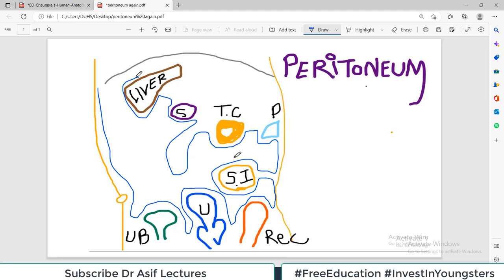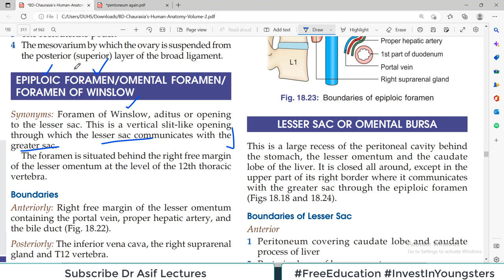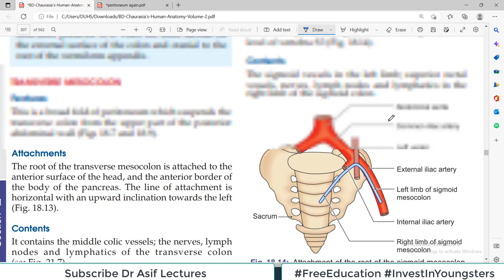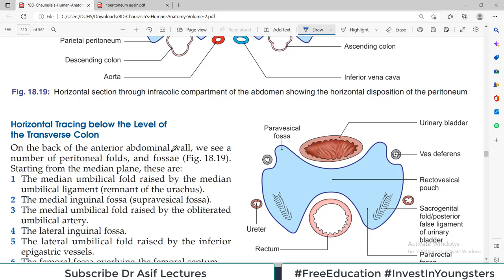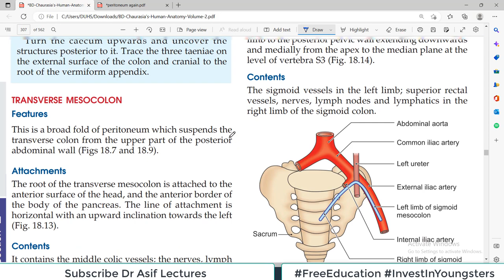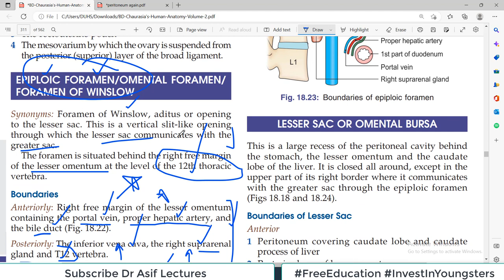Chp18 | Epiploic Foramen | BDC Vol2 | Abdominal Cavity | Dr Asif Lectures